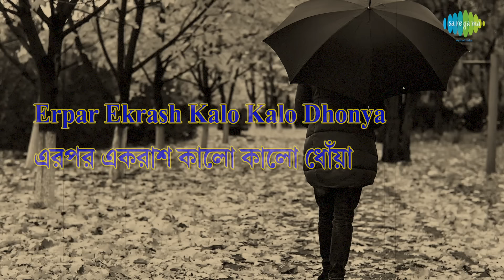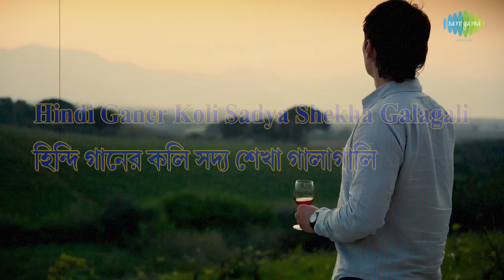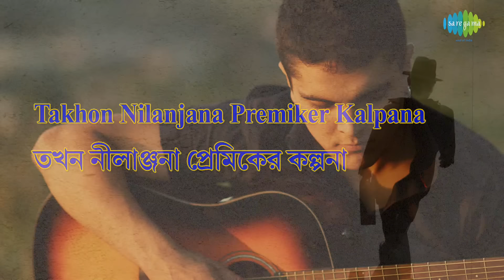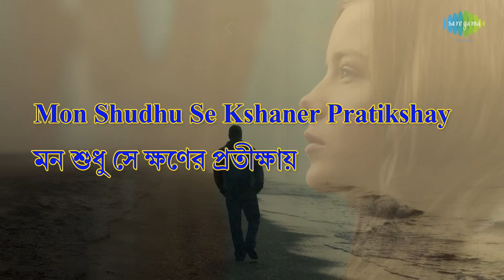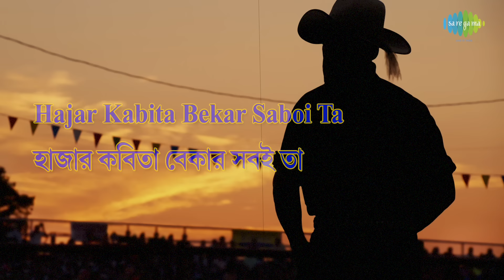Se Pratham Prem Amar | Lyrical | সে প্রথম প্রেম আমার নীলাঞ্জনা | Nachiketa | Ei Besh Bhalo Aachhi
আপনার জন্য রইল নচিকেতা চক্রবর্তীর গাওয়া জনপ্রিয় গান "সে প্রথম প্রেম আমার" -এর Lyrical version.

It is originally a super hit Bengali Basic song of NACHIKETA on Romantic mood. Lyricist, as well as music composer of this song, is NACHIKETA  who had composed this evergreen hit song for his own super hit  Bengali PUJA ALBUM "EI BESH BHALO AACHHI " released in 1993. Now we are presenting this super hit sentimental song as a lyrical video to sing along and to make it more attractive with suitable colorful pictures to depict the mood and theme of this song. Hope you will like the new form of music video.

Song: Se Pratham Prem Amar
Song: সে প্রথম প্রেম আমার
Artiste: Nachiketa
Music Director: Nachiketa
Lyricist: Nachiketa
Album: Ei Besh Bhalo Aachhi

Song Lyrics:-

লাল ফিতে সাদা মোজা সু স্কুলের ইউনিফর্ম
ন’টার সাইরেন সংকেত সিলেবাসে মনোযোগ কম
পড়া ফেলে এক ছুট ছুট্টে রাস্তার মোড়ে
দেখে,সাইরেন মিস করা
দোকানীরা দেয় ঘড়িতে দম
এরপর একরাশ কালো কালো ধোঁয়া
স্কুল বাসে করে তার দ্রুত চলে যাওয়া
এরপর বিষন্ন দিন বাজে না মনোবীণ
অবসাদে ঘিরে থাকা সে দীর্ঘ দিন

হাজার কবিতা বেকার সবই তা
তার কথা কেউ বলে না
সে প্রথম প্রেম আমার নীলাঞ্জনা

সন্ধ্যা ঘনাতো যখন পাড়ায় পাড়ায়
রক থাকতো ভরে কিছু বখাটে ছোড়ায়
হিন্দি গানের কলি সদ্য শেখা গালাগালি
একঘেয়ে হয়ে যেত সময় সময়
তখন উদাস মন ভোলে মনরঞ্জন
দাম দিয়ে যন্ত্রনা কিনতে চায়
তখন নীলাঞ্জনা প্রেমিকের কল্পনা
ওমনের গভীরতা জানতে চায়

যখন খোলা চুলে হয়তো মনের ভুলে
তাকাতো সে অবহেলে দু’চোখ মেলে

অংকের খাতা ভরা থাকতো আঁকায়
তার ছবি তার নাম পাতায় পাতায়
হাজার অনুষ্ঠান প্রভাত ফেরীর গান
মন দিন গুনে এই দিনে আশায়
রাত জেগে নাটকের মহরায় চঞ্চল
মন শুধু সে ক্ষনের প্রতিক্ষায়
রাত্রির আঙ্গিনায় যদি খোলা জানালায়
একবার একবার যদি সে দাড়ায়

বোঝেনি অবুঝ মন নীলাঞ্জনা তখন
নিজেতে ছিলো মগণ এ প্রানপণ